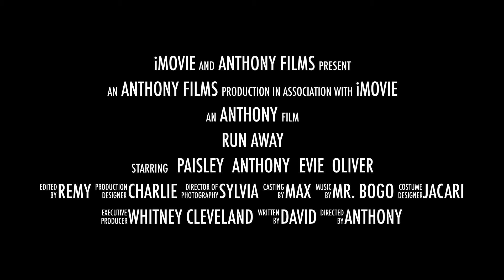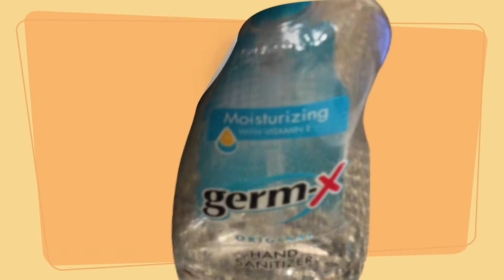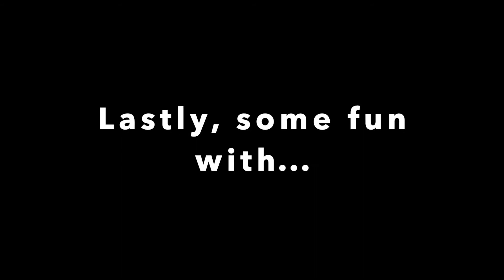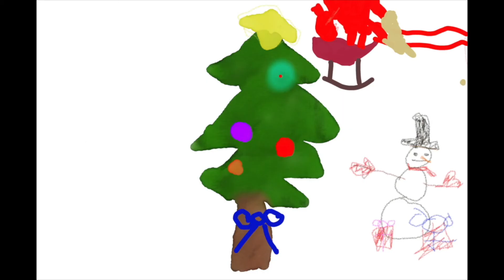Weisser Park Arts Magnet School - Media Arts Program Fall 2021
A sampling of the Media Arts program from fall-winter 2021. Featuring movie trailers, commercials, music, and artwork by our students at Weisser Park Arts Magnet School, Fort Wayne, Indiana.